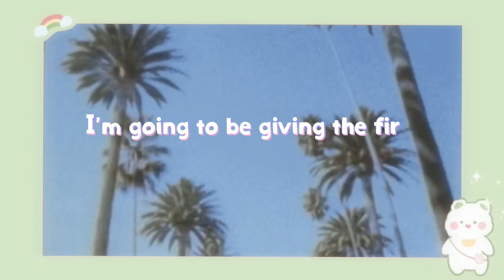Speed edit 💞| Repost| Anyone want an edit?| Gacha club| 2/4